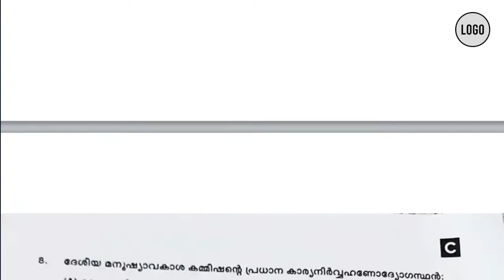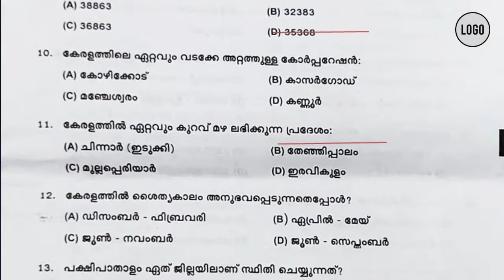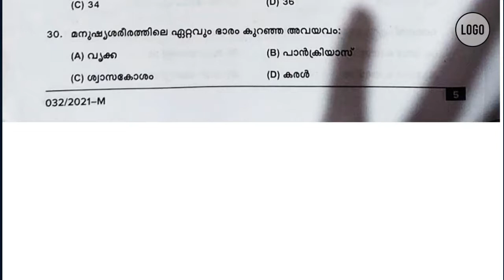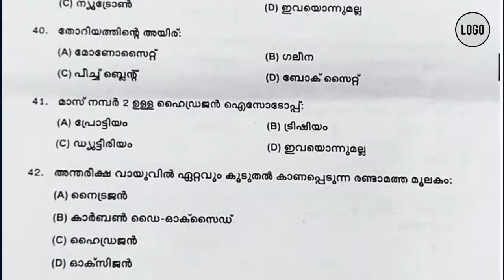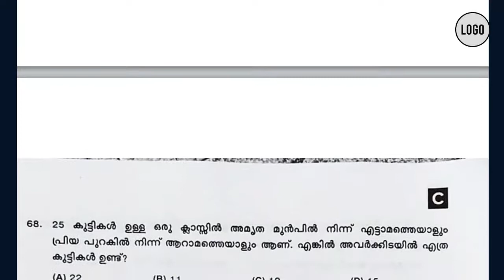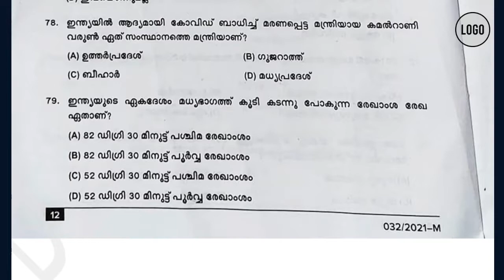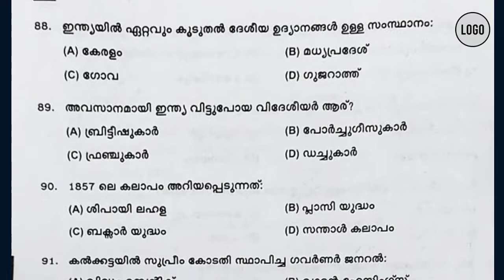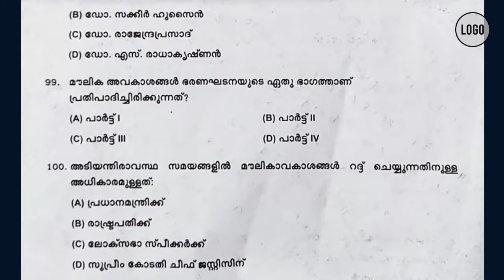Tenth preliminary exam last stage Question paper and answers|| Psc Eduworld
This video contains questions and answers of 10th preliminary exam last stage .
Maths answers are given below
49-[C]3924
50-[B]11.75
51-[A]0.05913
52-[A]0.0008
53-[B]3/4
54-[B]11
55-[A]2000
56-[B]60KM
57-[B]12Km/hr
58-[C]3/5
59-[A]9
60-NO ANSWER
61-[C]1
62-[A]EOJDJEFM
63-[D]SUNEETHI
64-[D]ACTION
65-[B]ARGENTINA
66-[C]POOL
67-[B]45
68-[B]11